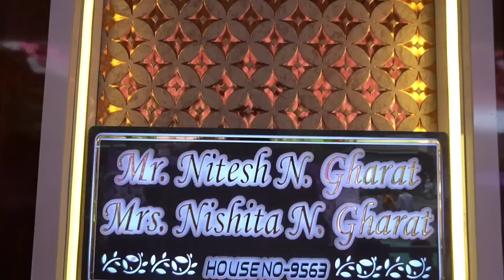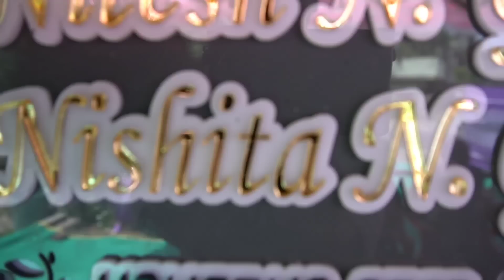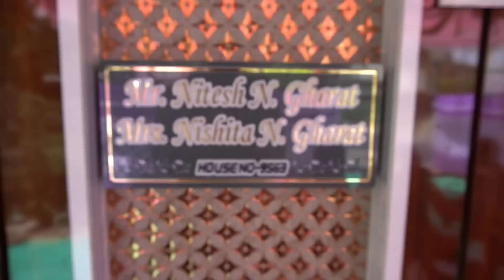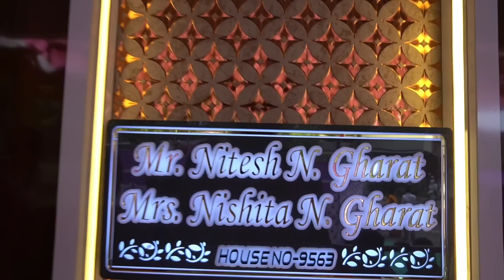ध्वनी गेली पुजेला🙏मी केला बंगला पूर्ण 🏡नितेश घरत यांचा घराची पुजा ।। my bungalow project completed..